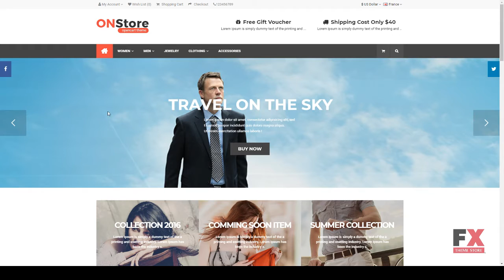ONStore Responsive OpenCart Theme Kenelm Sylvanus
Software Version OpenCart 2.3.0.x, OpenCart 2.2.0.x, OpenCart 2.1.x, OpenCart 2.0.x, OpenCart 1.5.6.x

 Columns 2

 Documentation Unrated

 Layout Responsive

 Tags clothe, digital, ecommerce, fashion, gym, online, opencart, opencart 2.1.x, opencart 2.2.x, responsive, shopping, shose, sport, wear